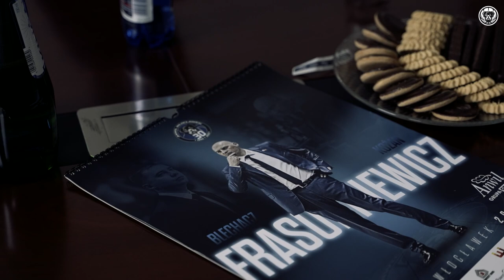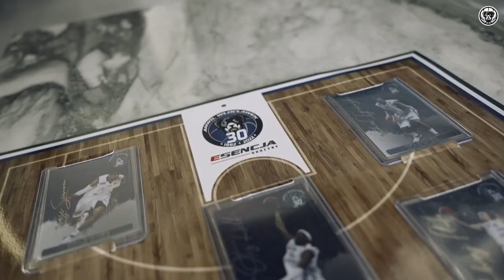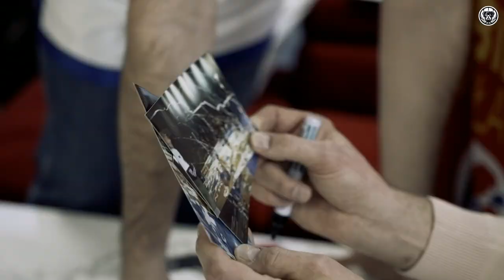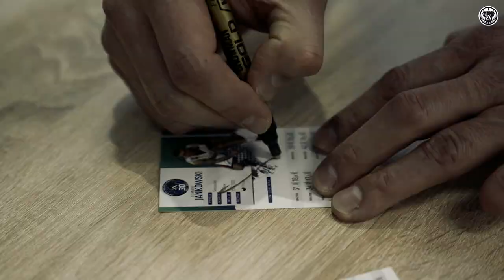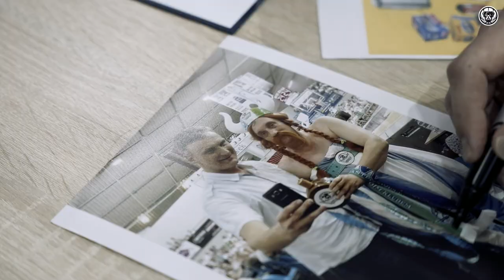Kulisy | Tomasz Jankowski | ESENcja Drużyny 30-lecia